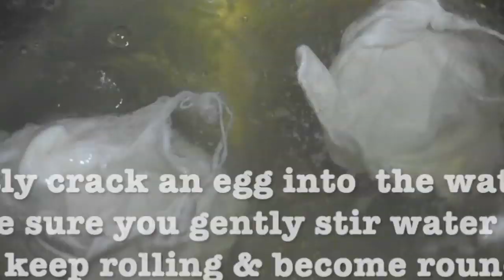HOW I FILM EPIC EGGS BENEDICT B ROLL | $mooth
Here is what you will need!!

Thanks, Спасибо, धन्यवाद, Дякую, Salamat.

The Recipe make eggs Benedict
Ingredients needed -
Bread,    -   2 slice
eggs,      -    2 eggs
 butter,   -    50gm
 bacon,  -     2 rasher
spinach, -    50gm
 vinegar, -   10ml
  salt       - pinch
and boiling water.

You can do it in easy 5 Steps –
1) Make Hollandaise sauce,
2) Poach eggs,
3) toast bread,
4) Pan fry bacon,
5) plate up.
Step 1) Make hollandaise sauce. -  For that you just need 2 Eggs, 100gm melted butter, pinch of salt, tea spoon lemon juice.
You need two egg yolks, tea spoon of lemon juice & pinch of salt. Then gently mix it through.
Set up the Bain Marie. (Add water and gently simmer.)
Whisk the mixed egg yolk on the top of Bain Marie. Whisk until they begin to slightly thicken.
Slowly add melted butter in the thickened egg yolk & keep whisking
until it started look like this.  Hollandaise sauce is ready.
Very shiny and smooth.
Step 2) make poached eggs.
You need 1 liter water make sure it’s boiling and add 2 table spoons of vinegar.
Gently crack an egg into the water make sure you gently stir water, so eggs keep rolling & become round poached egg.
Step 3) Pan fry rasher of bacon make it crispy.
Step 4) Toast bread
Step 5) It's time to plate up, plating is your choice as i like it to do very simple way.
one by one Bread, beacon, spinach, eggs, then hollandaise sauce.

Check me out on facebook group! - “How to cook”